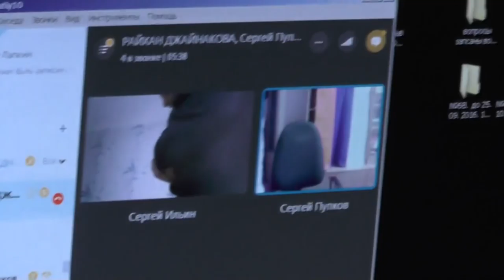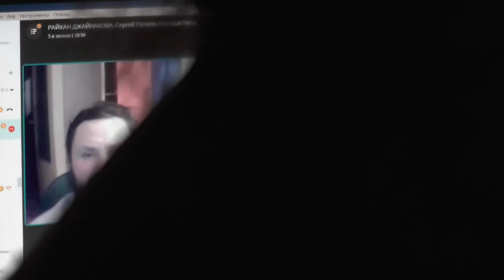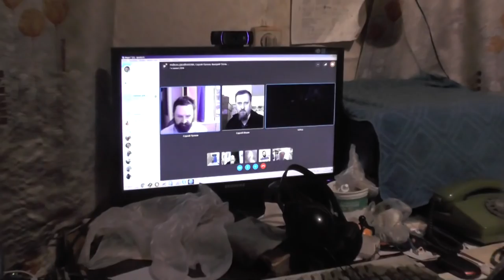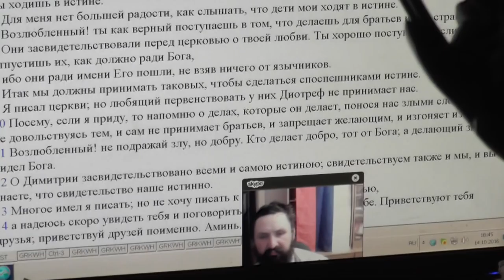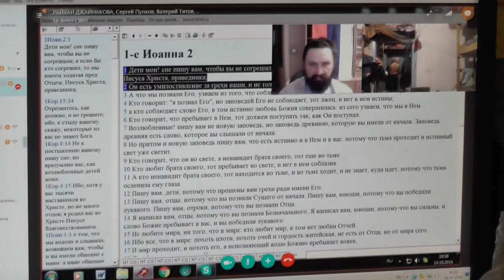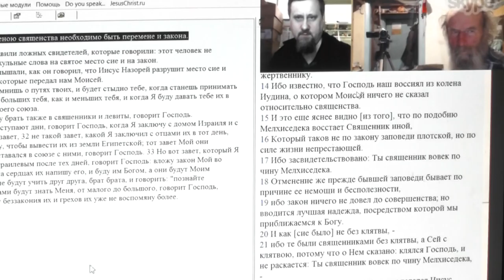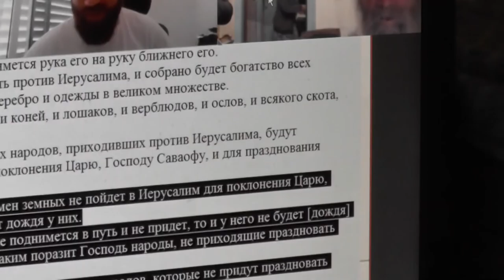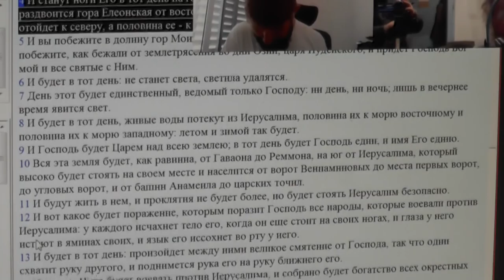Занятие по скайпу. 1Иоан. 1 глава. Кто же блудница на звере? 14. 10. 2016